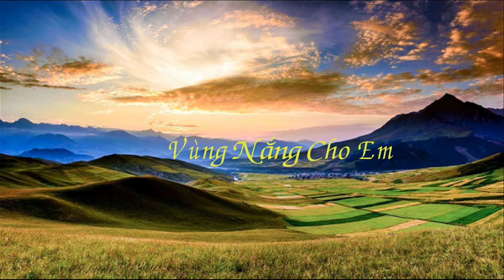Vùng Nắng Cho Em_ Tác giả : Diệu Hương_ Ca Sĩ : Anh Tuấn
Nâng niu từng hạt nắng
Trên tay bước ngày sang
Em ơi không muộn màng
Bình yên là nơi đó
Là chút hương tình trao.

Quên đi tháng ngày cũ
Theo em quãng đời thu
Thanh xuân còn nơi này
Hương đời còn trên tay.

[ĐK:]
Bên anh em sẽ thấy
Bình yên trôi từng ngày
Như con sông êm ái
Từng đêm trăng còn đầy
Như hồn anh đắm say.

Yêu nhau đi em nhé
Tình không cần vỗ về
Tình rơi rơi nhè nhẹ
Vào khoảng trời đam mê.

Đôi khi em cười nói
Sao tâm hồn lẻ loi
Trong anh còn một đời
Tình yêu đầy giăng kín
Lai láng trong nguồn tim.

Anh mang theo màu nắng
Cho em khung trời xanh
Thiên thu còn vang vọng
Tình này chốn mênh mông.